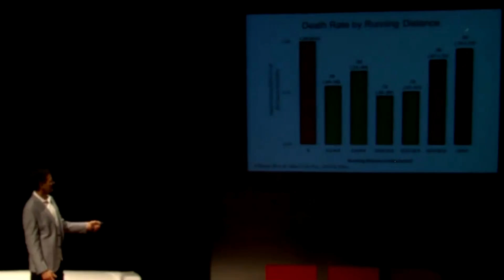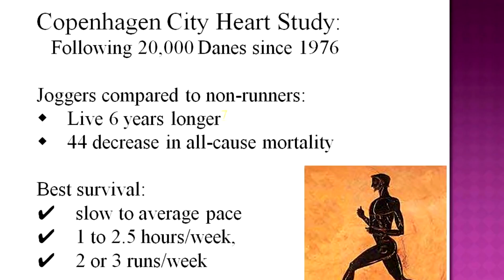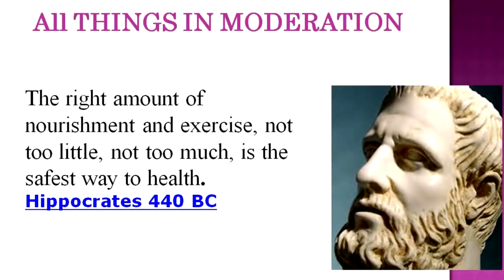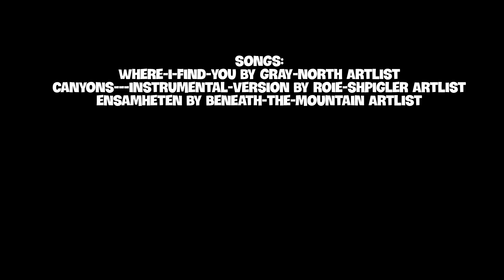No Marathons For Longevity or Health - Cardiologist James O-Keefe - TEDx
Cardiologist James O-Keefe -
Running too fast or too much can affect the heart & longevity.
 How much running is best - what studies discovered.
Running for longevity, cardiologist James O-Keefe TEDx

Special Thanks to James O-Keefe, & TEDx

I only want to show the content in the most beautiful light and help to inspire people to learn and improve.

This video has no negative impact on the original work.

But if the owner/owners ask me to remove it, then I will do it.

Other video footage licensed by Argrid.io

where-i-find-you by gray-north Artlist
canyons---instrumental-version by roie-shpigler Artlist
ensamheten by beneath-the-mountain Artlist